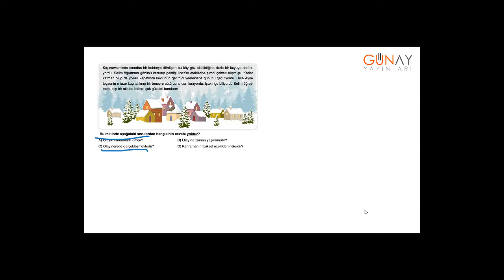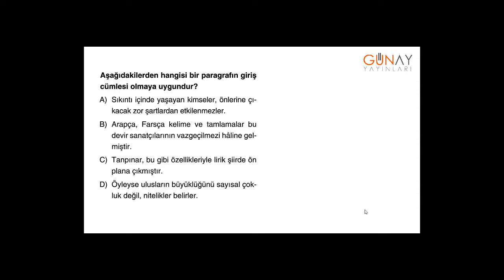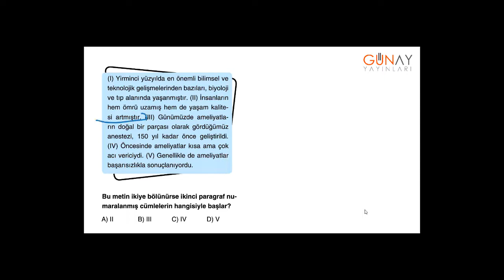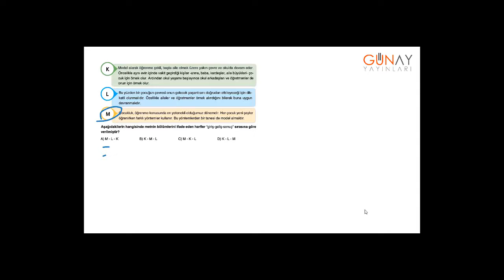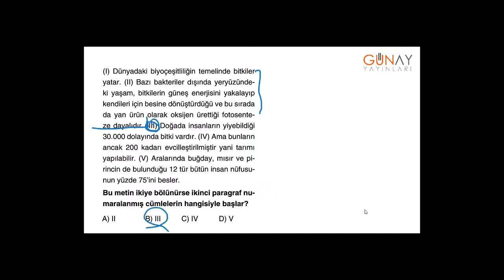Zoom Türkçe Soru Bankası 6_4.Ünite: Paragrafta Anlam Kavrama Testler 6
Zoom Türkçe Soru Bankası 6
4.Ünite: Paragrafta Anlam